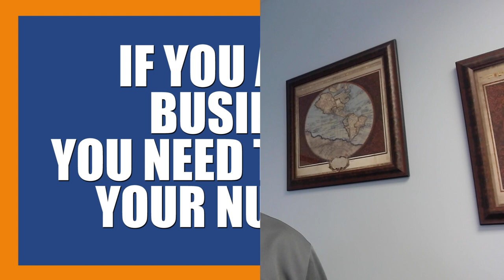Return On Investment: How Much Money Are You Really Making?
Today, many real estate agents seem to be doing everything they think they should, but things aren’t quite working out financially. The problem may be that they are investing based on emotion instead of return on investment. There have been times in my career where if I had not been tracking return on investment, it could have cost me financially. Could your real estate business benefit from tracking your investments? Watch this short video to learn more.

Terry Kelly
Florida Coastal Team